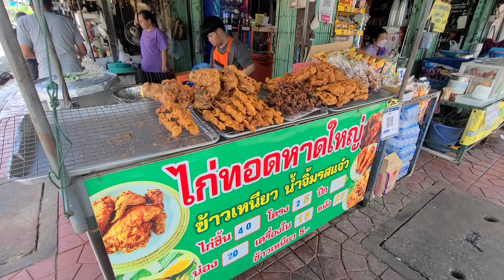ចេញរកស៊ី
Ratchawithi Rd, Khwaeng Dusit, Dusit District, Bangkok 10300
7-Eleven